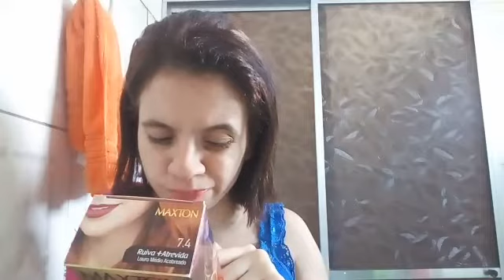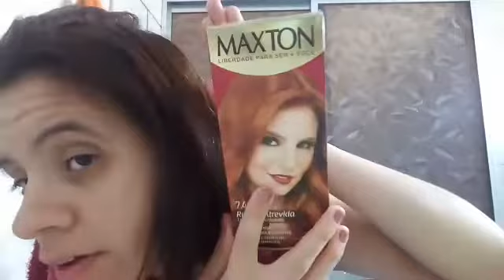Ficando ruiva em casa: saga ruiva👩😍😍